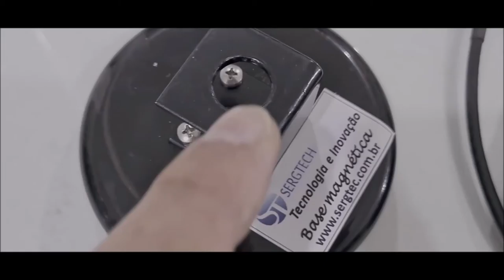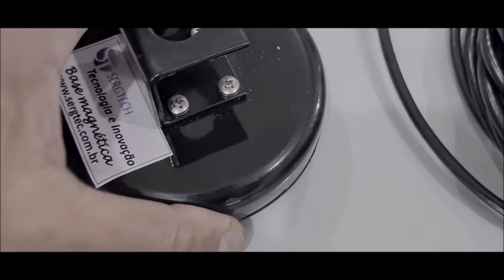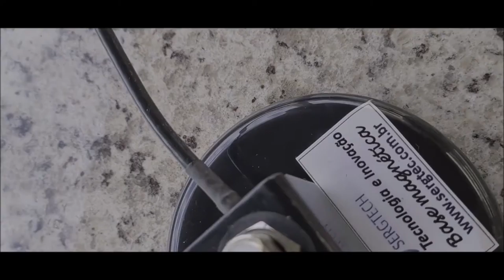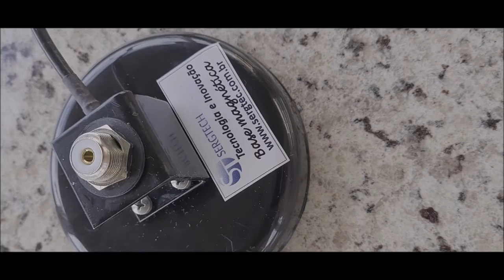DUAL BAND VHF UHF COM BASE MAGNÉTICA FALE LONGE COM SEU RÁDIO ICON YAESU BAOFENG MARÍTIMOS MOTOROLA